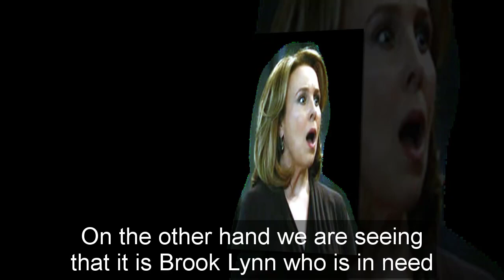General Hospital Spoilers for Tuesday, May 23 | GH Spoilers 5/23/2023